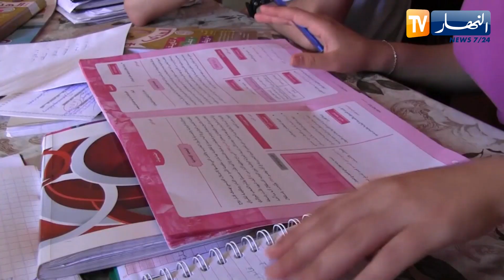بجاية : سيفان..مصاب بالتوحد يلقى دعما لمسايرة إمتحانات شهادة البيام